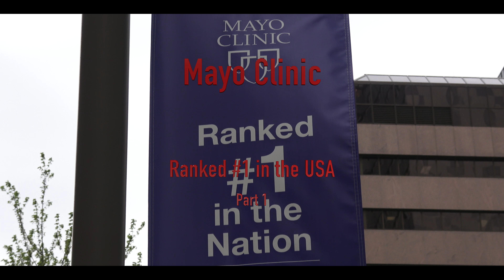Mayo Clinic - Rated no. 1 in USA - Neurology - Our Experience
The situation was critical. My brother seemed to be suffering from PTSD and the situation was not getting better, in fact it was rapidly deteriorating. Local medical testing had proven to be inconclusive. So what do you do? You go to the Neurology Department at the Mayo Clinic in Rochester, Minnesota. Follow our experience as we succumbed to the the Mayo Method of Health Care …frankly, that is how health care should be provided everywhere.

Thousands of people come to Mayo Clinic's campus in Minnesota each day for diagnosis and treatment of a medical problem. Many people make their own appointments and some are referred by a doctor. Most people are treated on an outpatient basis, meaning their evaluation, tests and treatments are done in the clinic, and they return to their homes or lodging at the end of the day.
In the neurology department, we saw Dr. Andrew McKeon and Dr. Lopez.
Bring the following with you when you come to Mayo Clinic's campus in Minnesota for your appointment:
Medical items
• A list of your current medications and dosages. You may bring the bottles or containers with you to your first appointment.
• Medical information, and radiology images and reports supplied by your local doctor, if requested by Mayo Clinic.
• Bring your pharmacy name, address, city, state and ZIP code for any prescriptions you may need to fill.
• A copy of your living will or other advance directive form for your doctor to review. It will then be placed in your medical record.
Registration items
• Any forms you were asked to bring with you.
• The name, address and telephone number of the doctor who referred you, if applicable.
• Written authorization of referral from your HMO or PPO, if you are covered by one of these organizations.
• Your insurance information and Medicare card, if you have one.
• Your Mayo Clinic registration number and plastic ID card, if you were given one at an earlier visit.
Other considerations
• If you haven't done so already, consider adding an advance directive to ensure your wishes are communicated now and going forward.
• You might want to bring items to help pass the time while you wait between appointments. Mayo Clinic offers a free wireless network.

Outpatients are seen primarily on the downtown campus. People who require inpatient care are hospitalized in Mayo Clinic Hospital, Methodist Campus (downtown), Mayo Clinic Hospital, Saint Marys Campus (west of downtown), or Mayo Eugenio Litta Children's Hospital, located within the Saint Marys campus.
Mayo Clinic, Mayo Clinic Hospital, Saint Marys Campus and Mayo Clinic Hospital, Methodist Campus form an integrated medical center dedicated to providing comprehensive diagnosis and treatment in virtually every medical and surgical specialty.
The Mayo Building and Gonda Building are the heart of the downtown campus. Most of the doctor's offices and examination rooms, as well as some testing areas, are located in these buildings.
The Hilton Building and Stabile Building house most of Mayo's clinical laboratories. The Siebens Building is the center for education activities and the Guggenheim and Medical Sciences buildings are dedicated to research laboratories. The Baldwin Building is the primary care center for local residents. Overall, Mayo's extended downtown campus comprises about 30 buildings and 5 parking ramps.